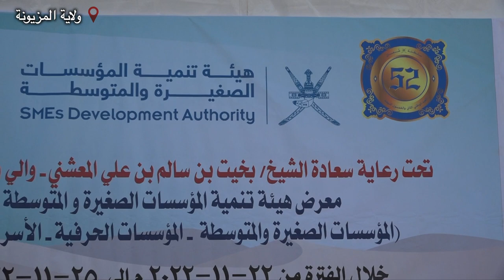مهرجان المزيونة للمحالبة والمزاينة 2022 بولايه المزيونة ..( المزاينة ــ يوم الختام )